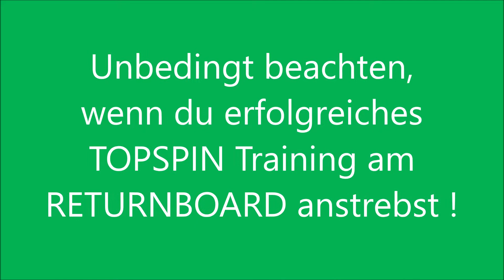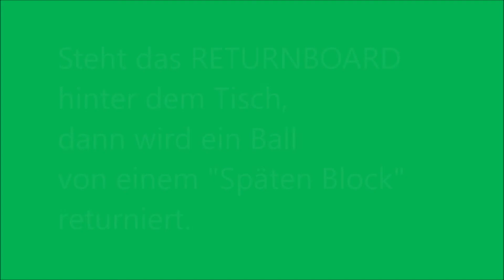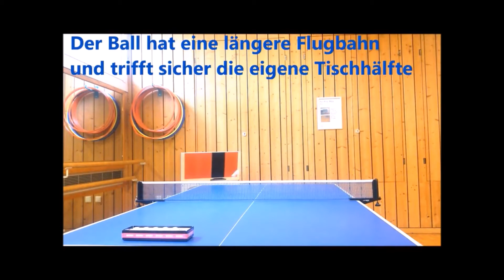ACHTUNG - Du brauchst es, wenn du erfolgreiches TOPSPIN Training am RETURNBOARD anstrebst !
Table tennis rallyes training. For best TOPSPIN Training.